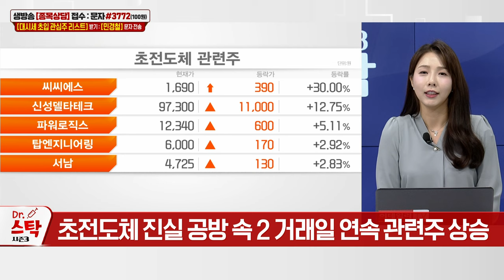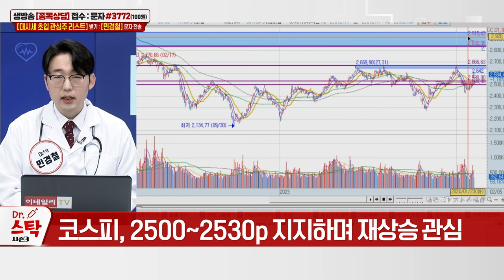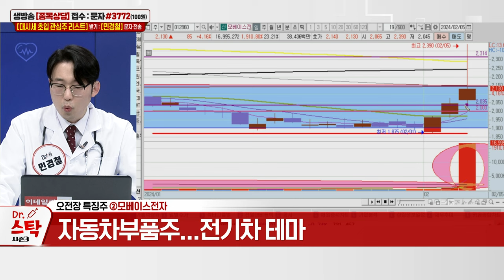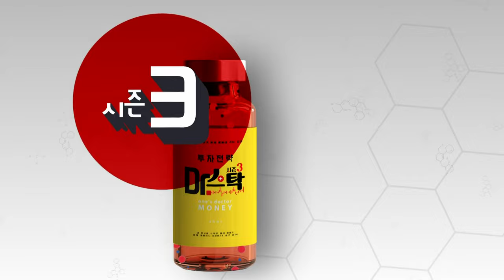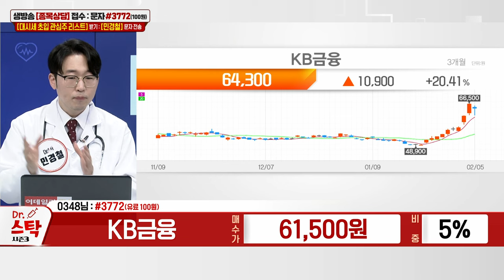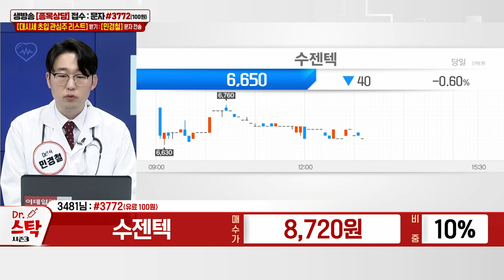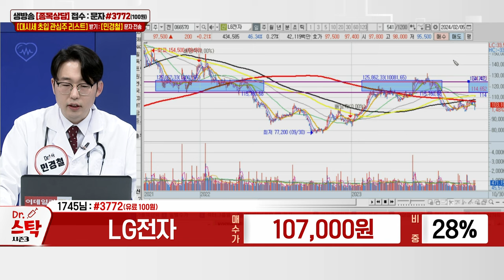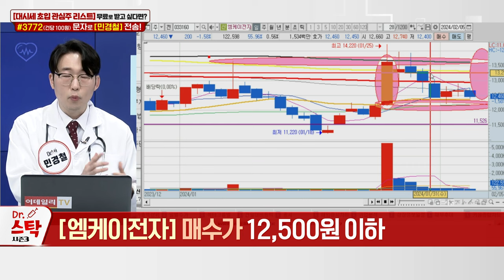에스트래픽, 모베이스, 모베이스전자, HD현대건설기계, KB금융, 카카오뱅크,안국약품,수젠텍, LG전자,HDC현대EP,엠케이전자_이데일리ON 민경철_닥터스탁 시즌3 20240205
# "외국인 마음은 갈대!"
- 외국인, 하루 만에 180도 달라진 수급 추이
- 코스피, 2500~2530p 지지하며 재상승 관심
- 외국인, 선물 순매수 전환 여부 관심

# 다크호스 공략주 리뷰

엠케이전자(033160): 다크호스 공략주
- 반도체 패키지 핵심부품 본딩와이어 등 생산
- 반도체 소재·2차전지 등 신소재 사업
- 코스피 상장사 한국토지신탁 지분 보유